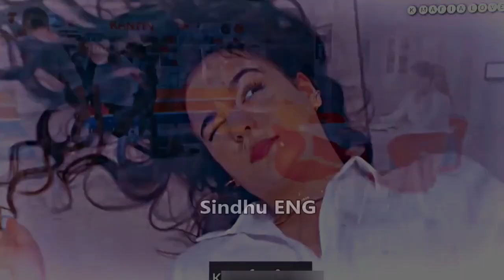Jeko Laye kare Husun te | Mumtaz Molai new album 45 | Sindhi Songs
Mumtaz Molai new album 45 | Sindhi Song

Muhnjo Mola Wadhayo Aa Man